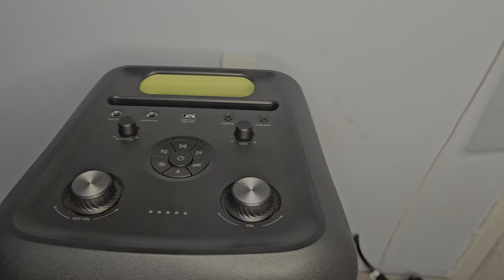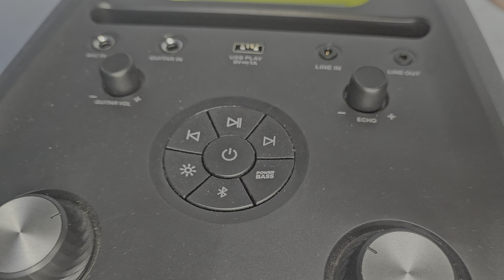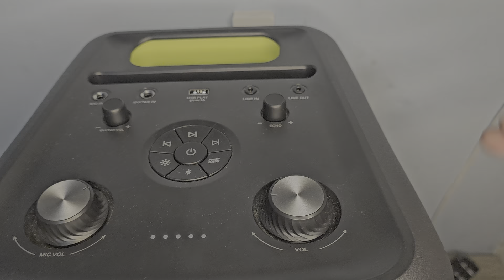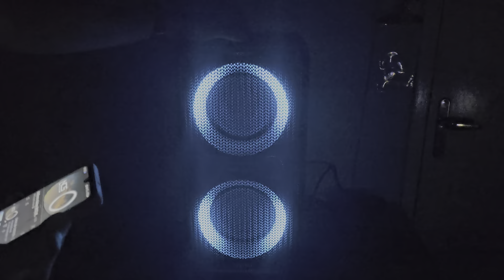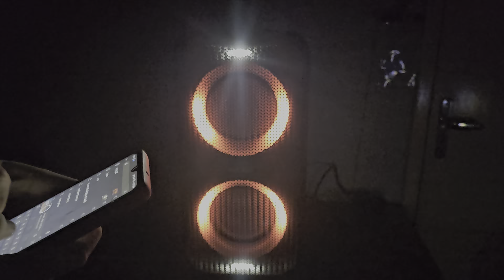!!!UNBOXING!!! WAAW INFINITE 200 BY ALOK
160 W de potencia